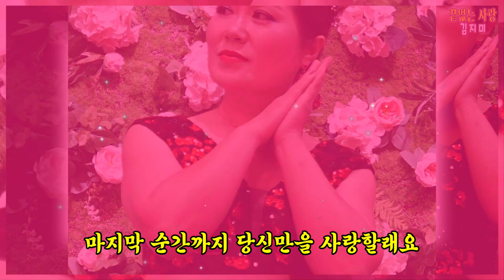끝없는 사랑 / 김지미 [가수 김지미 2023 신곡]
◎ 가수 김지미 / 끝없는 사랑 ◎
작사 박용갑 / 작곡 황선우 / 편곡 남기연 / 노래 김지미